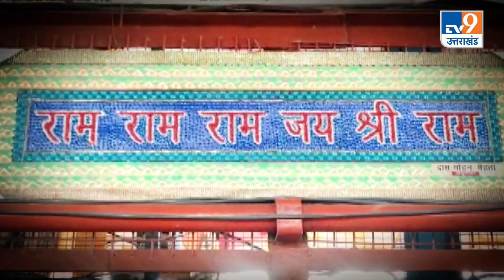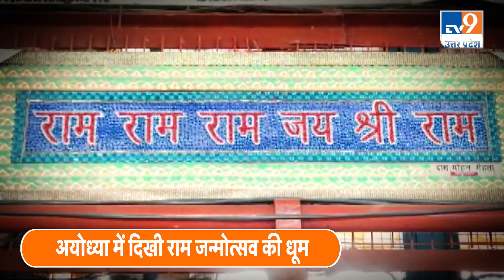Ayodhya: ऐतिहासिक रहा अयोध्या का रामजन्मोत्सव, रिकार्ड श्रद्धालु पहुंचे रामलला के दरबार | Ram Navami